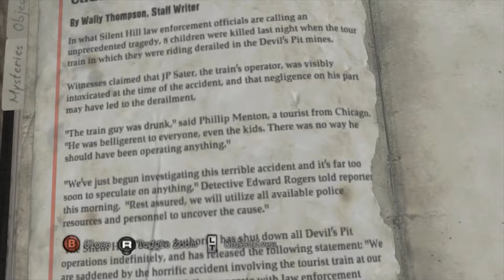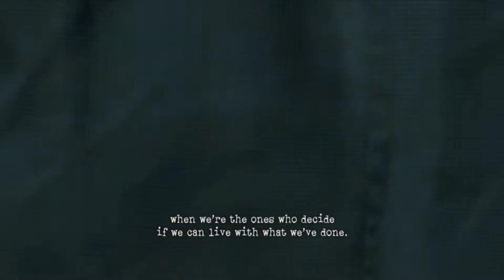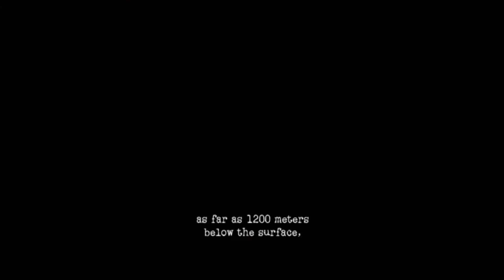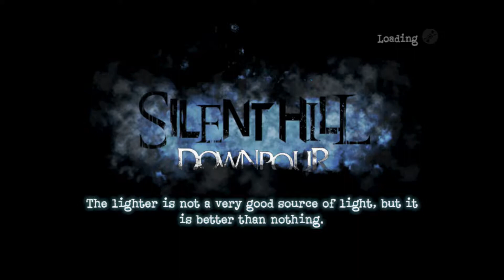Silent Hill: Downpour (Full Game - Part 1 of 4)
- A quick run through the main campaign of Downpour
- 'Normal' puzzle difficulty selected
- Part 1 is mostly introduction and Devil's Pit

The eighth installment of the Silent Hill series, Downpour was developed by Vatra Games, published by Konami, and released in 2012.